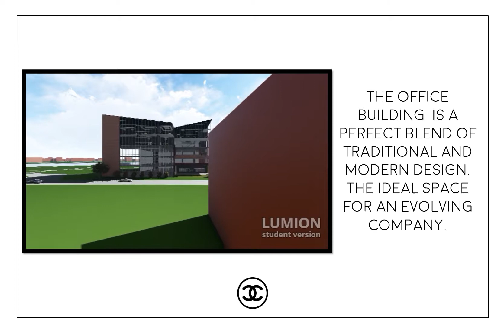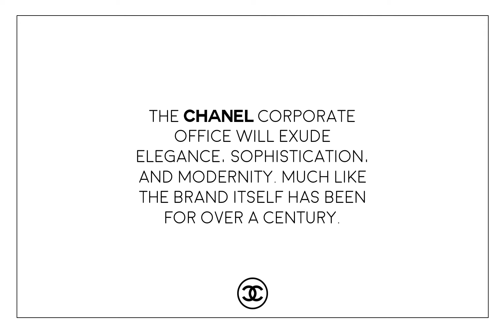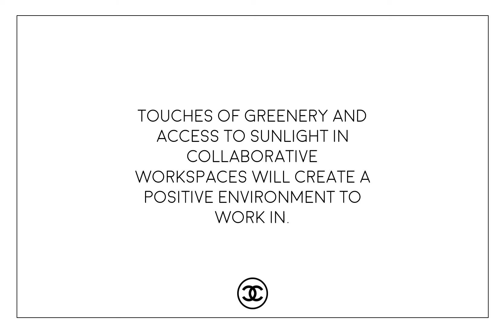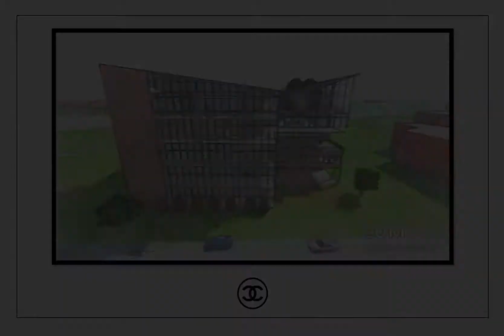Chanel Corporate Office Space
The final completion of the Chanel Corporate Office Space Located in Calgary.

All supporting videos and music are referenced at end of presentation.

Copyright Schinkel House of Design 2017